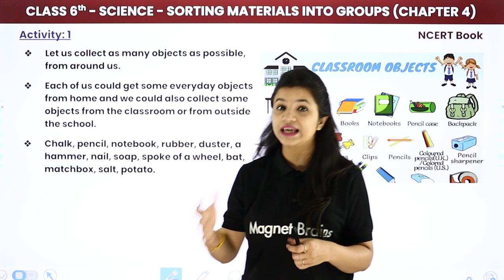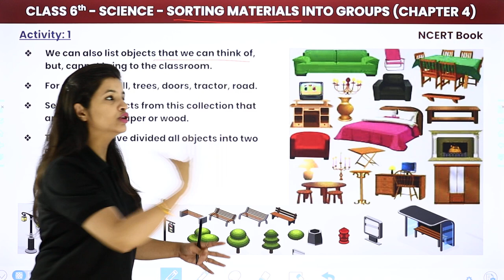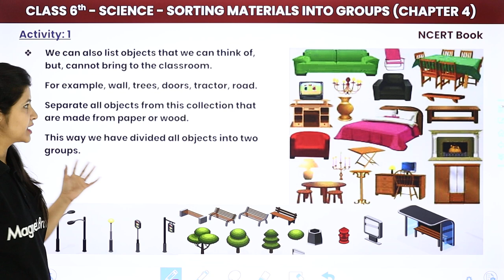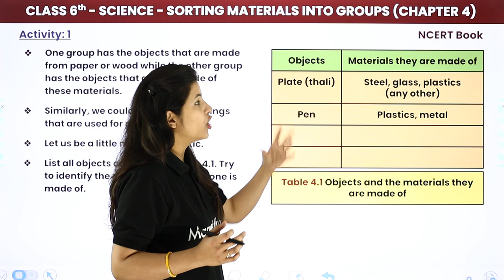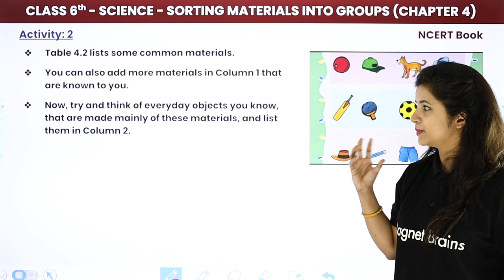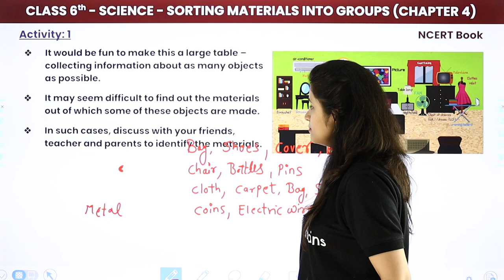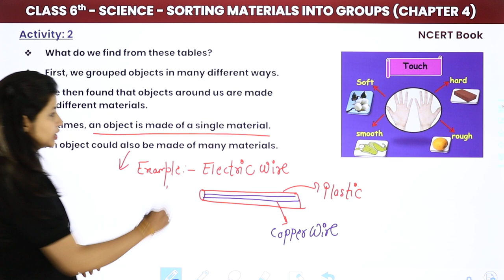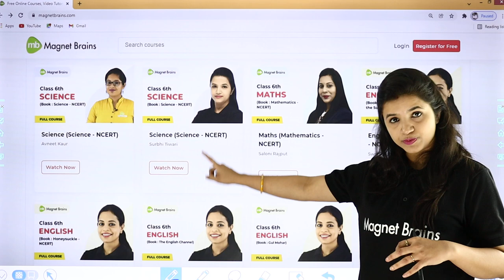Class 6 Science Chapter 4 | Sorting Materials into Groups - NCERT Activity 1 & 2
✔️ Class: 6th
✔️ Subject: Science
✔️ Chapter: Sorting Materials into Groups (Chapter 4)
✔️ Topic Name: Sorting Materials into Groups - NCERT Activity 1 & 2
✔️ Topics Covered in This Video (By Surbhi Mam): Activities (1 & 2) of NCERT Chapter 4 Sorting Materials into Groups Class 6 Science.
00:00 Introduction
00:58 Activity - 1
11:52 Activity - 2